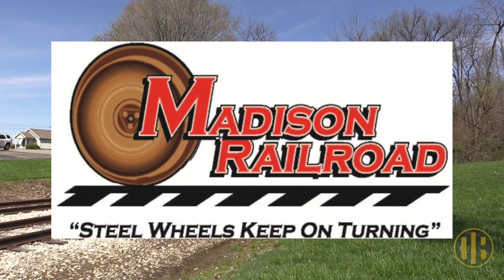Steepest Railroad Grade in North America - The Madison Incline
The Madison Incline is the steepest line-haul, standard gauge railroad track in North America. Opened in 1841, the incline has been in existence for nearly 180 years. At 5.89%, this incredible feat of engineering proved to be a challenge for its operators and was last used in 1992. Today, the incline has become a popular hiking trail and can be accessed from dawn until dusk.

The rest of the Madison Railroad is still active and is a very successful shortline. Seen in this video, the Madison Railroad no. 3, formerly owned by NASA and affectionally nicknamed "Little Lady", arrives in Madison, Indiana to switch-out MODRoto, a local industry. MODRoto designs and manufactures rotomolded plastic products for the laundry, recycling, material handling, lighting, pool/spa, event decor and other markets using the most sophisticated rotational molding system. This footage was taken on 4/26/2018.

With your support, we can continue to produce high quality railroad media for you to enjoy. Even just $1 per month is a huge help.

Any illegal reproduction of this video and its content is strictly prohibited. Full legal action will take place if necessary if reproduced or licensed without expressed written permission from Delay In Block Productions.

Note:

Please excuse the advertisements. Through the Google Adsense program, the advertisements help me pay for the trips I take to capture the trains.

Thanks,

-DIB